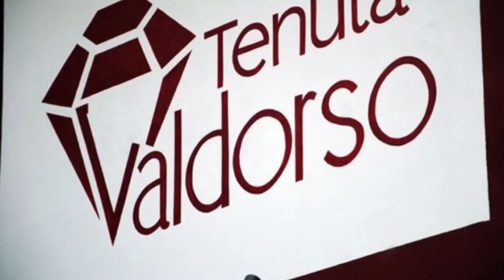PRESENTAZIONE RUBRICA VALDORSO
PUNTATA 0 rubrica VALDORSO